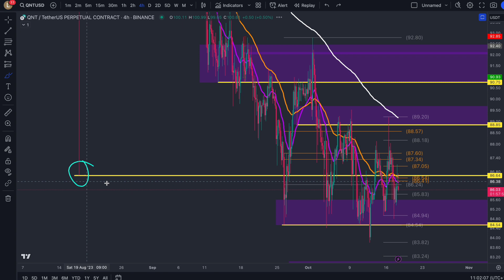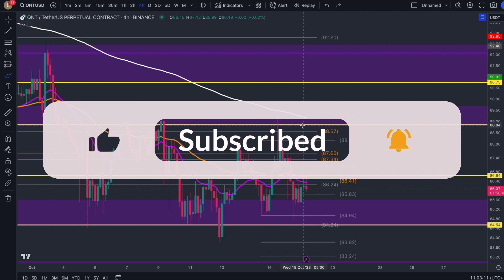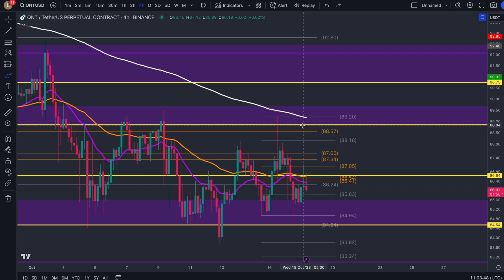IF QUANT DOESN'T PUMP NOW IT WILL CRASH - QNT PRICE PREDICTION